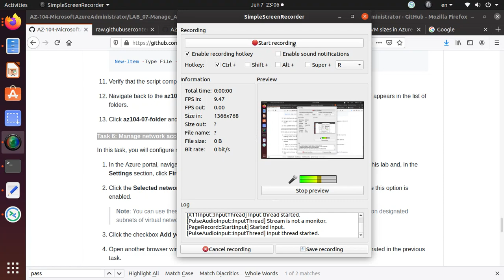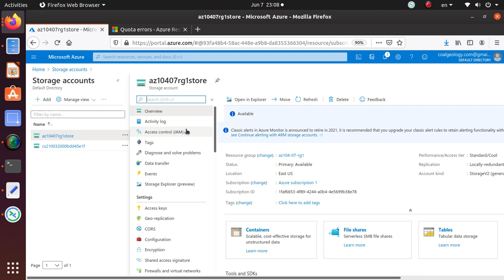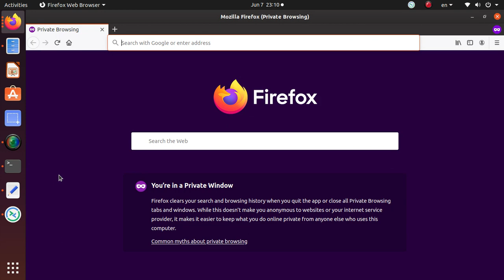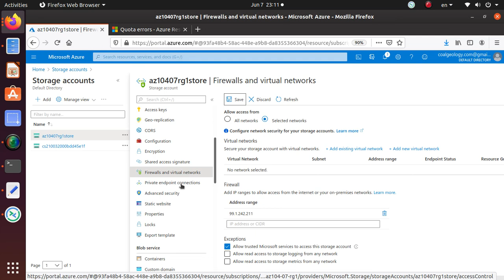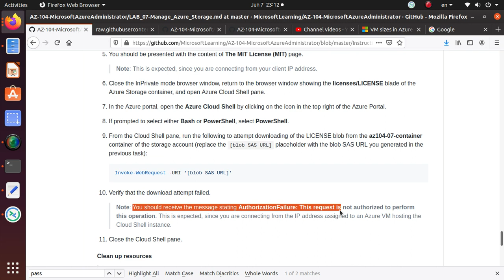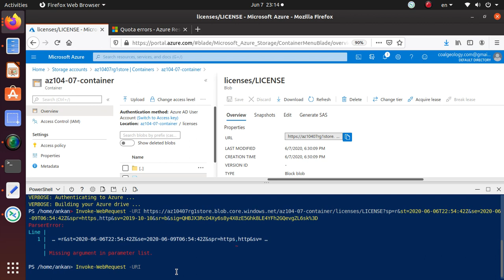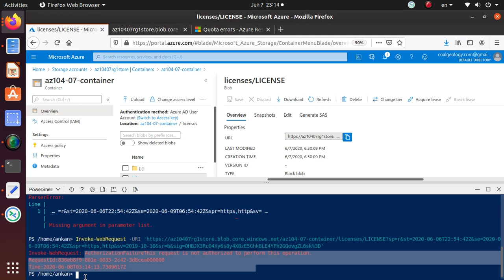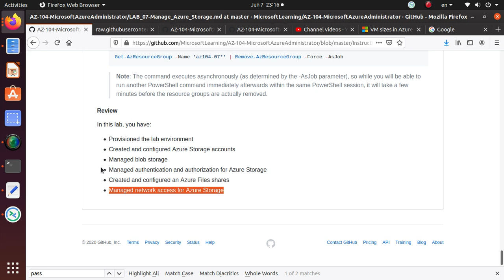AZ 104 Lab 07 - Manage Azure Storage Task 6: Manage network access for Azure Storage - Azure Admin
Task covered in this video:
Task 6: Manage network access for Azure Storage

I am making these set of videos as I prepare myself for the AZ 104 Azure administrator exam.
Make sure you complete all of the labs from Gitlab to get hands on real life experience on Azure Administration.